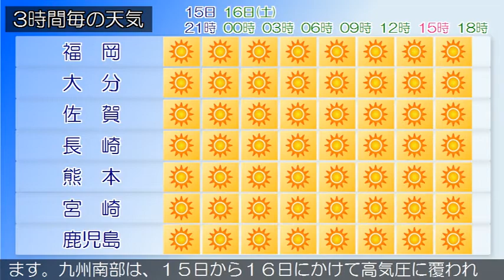2019/11/15 九州地方の天気予報 夕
福岡県では、１６日朝は霜に対する農作物の管理に注意してください。九州北部地方は、高気圧に覆われて晴れとなっています。１５日の九州北部地方は、高気圧に覆われて晴れとなるでしょう。薩摩、大隅、奄美地方では、１６日にかけて空気の乾燥した状態が続くため、火の取り扱いに注意してください。薩摩、大隅地方、十島村では、１６日朝は霜に対する農作物の管理に注意してください。九州南部・奄美地方は、晴れや曇りとなっています。九州南部は、１５日から１６日にかけて高気圧に覆われるでしょう。